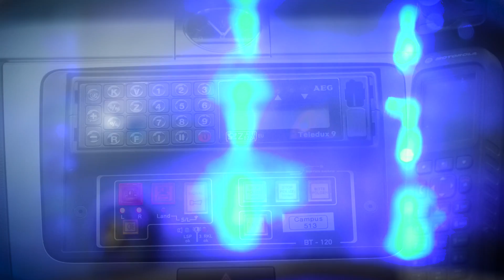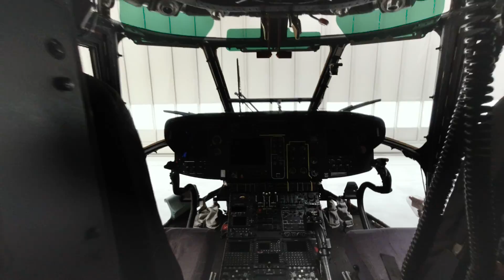Annes VLOG - 22 Das erste Mal am Steuer(-knüppel) // POLIZEIKARRIERE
Anne ist seit dem April 2019 Polizeikommissaranwärterin an unserer Hochschule der Polizei des Landes Brandenburg. Während der drei Jahre ihres Studiums wird Anne euch regelmäßig Einblicke und Eindrücke gewähren: AnnesVLOG.